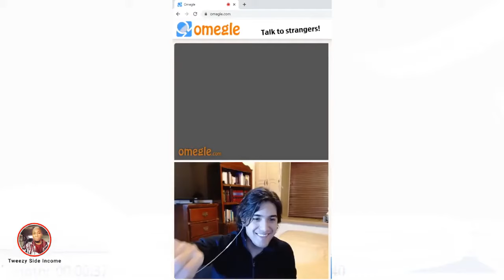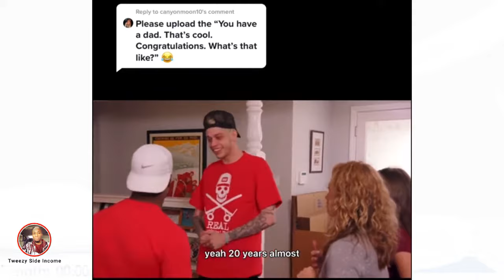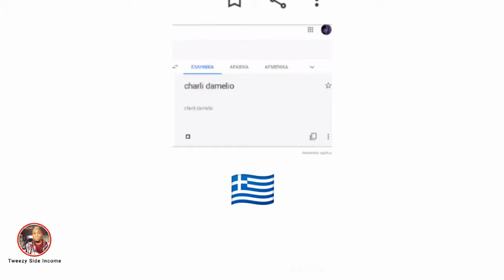HOW CELEBRITIES BEHAVE IN PUBLIC - 09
Celebrity memes of the most popular people in Hollywood. From Johnny Depp to Emma Watson, from Leonardo DiCaprio to Morgan Freeman. How did Will Smith react when Jada Pinkett entangled another celebrity lol. Will Al Pacino film another Scarface? Will Dwayne Johnson ever forgive Vin Diesel or did they take Fast and Furious to literal. How long will Cary B and Offset stay married for? What new race will Ariana Grande unlock next… Tune in to find out on the next episode of Dragon Ball Z.